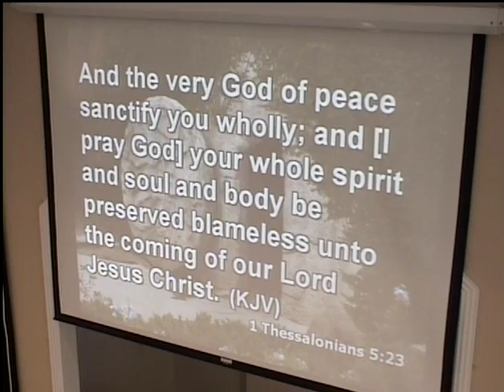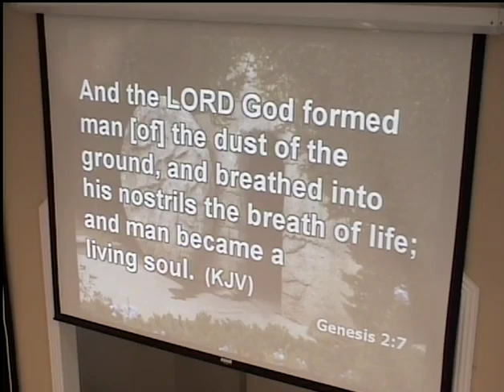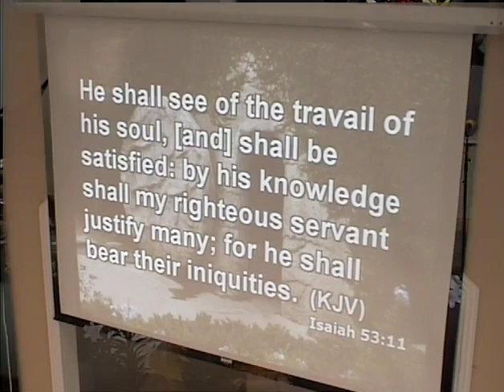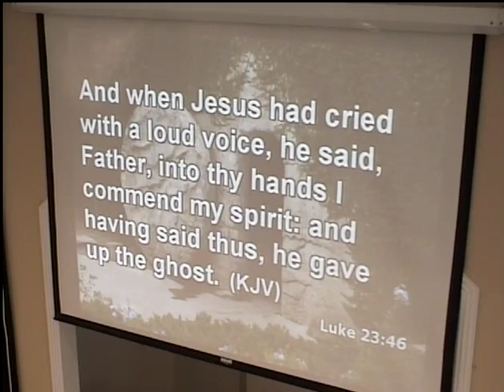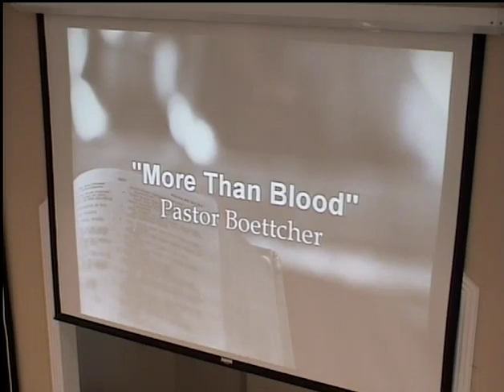More Than Blood